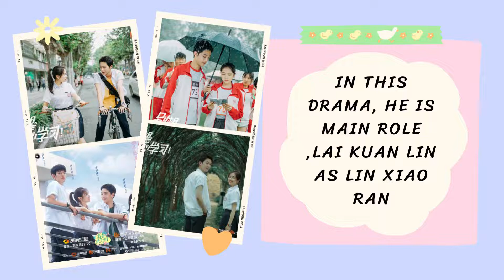LAI KUAN LIN 賴冠霖 - TOP DRAMAS LIST